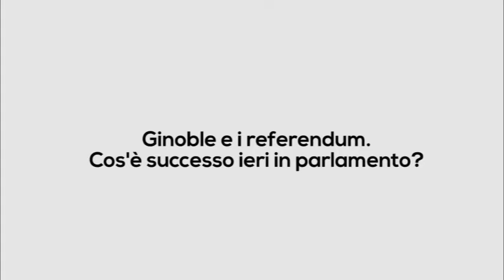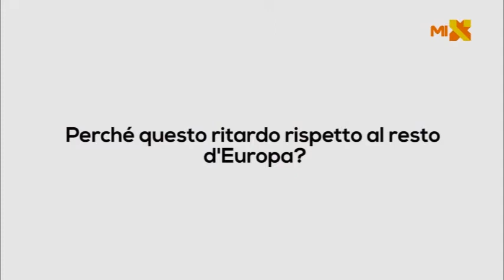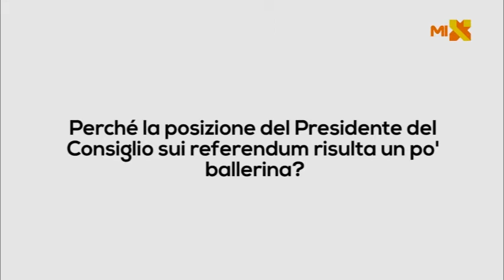L' Onorevole e i Referendum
Riprese di Pino di Marco